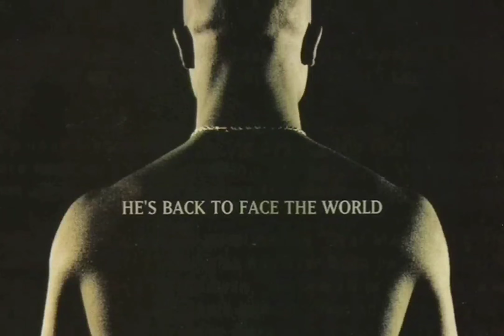2Pac - It Ain't Easy (Demo Instrumental)[HD Remastered] 4K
2Pac – It Ain’t Easy (OG 1)

2Pac – It Ain’t Easy / Without Bass Guitar (OG 2)

2Pac – It Ain’t Easy / Acoustic (Demo 3)

Date: 1994
Studio: 12 Trak Studios
Producer: Tony Pizarro for Audio-Tone Productions

It Ain't Easy - 2Pac (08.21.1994)

Written By: 2Pac & Tony Pizarro
Mixed At: Encore Studios
Publisher: Joshua’s Dream, Interscope Pearl Music, Warner-Tamerlane Publishing Corp. & The Underground Connection Publishing
Mastering Engineer: Brian Gardner
Engineer: Tony Pizarro
Mixing Engineer: Tony Pizarro
Label: Interscope Records, Out Da Gutta Records & Atlantic Records
Recorded At: 12 Trak Studios
Release Date: March 14, 1995